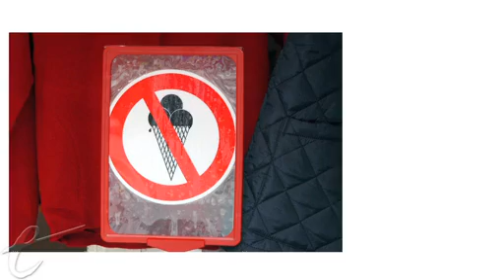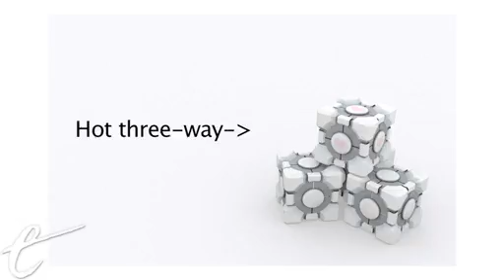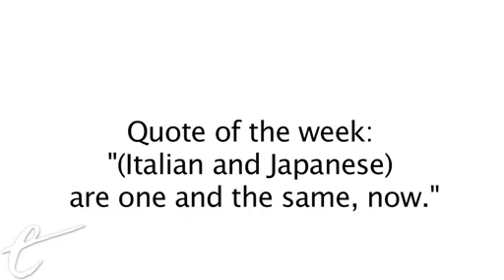VIDEOGAME INDUSTRY'S BIGGEST BROKEN PROMISE (No Right Answer)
Chris and Kyle decide who has wronged them more in the videogame industry. Post below or tweet what your choice would be, and we'll list the top 3!

ABOUT NO RIGHT ANSWER
Two geeks, one question, no right answer. Each week, the arbitrators of the arbitrary dig deep into the important questions facing internet culture today.